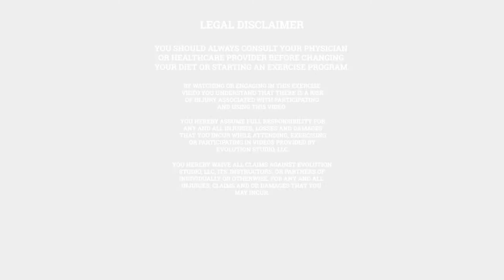30-Minute Bootcamp Workout (cardio and weights)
Join me in this 30-minute non-stop workout with weights.  You will use every muscle in your body to complete 2 rounds of six strength exercises and 2 cardio Tabatas and some core work to boot.

Equipment Needed: set of 5-10lb dumbbells, a yoga block and a mat.

Video Contents:

OO:00 Intro
02:07 Workout
31:59 Cool Down